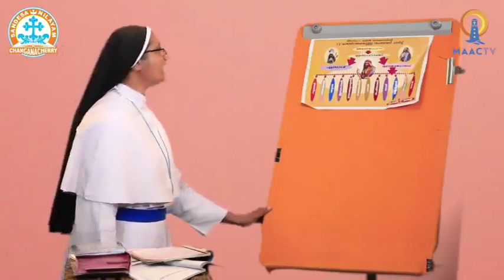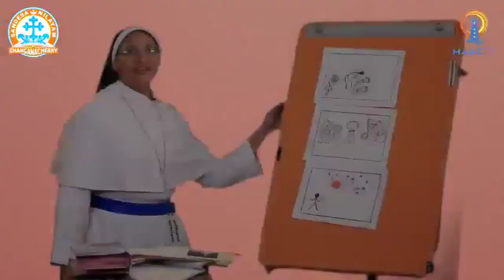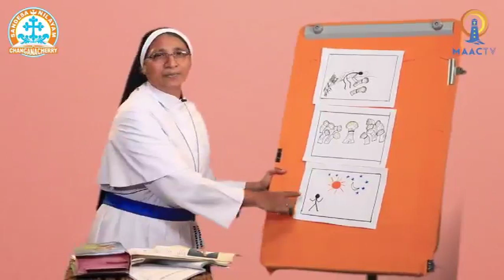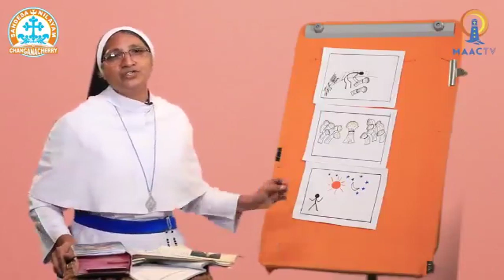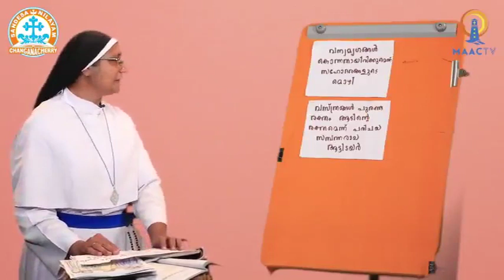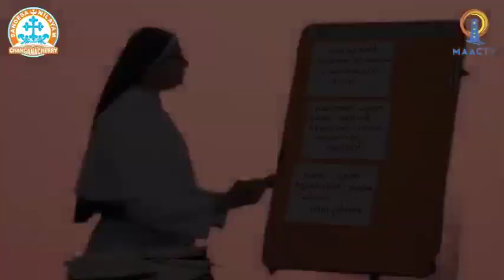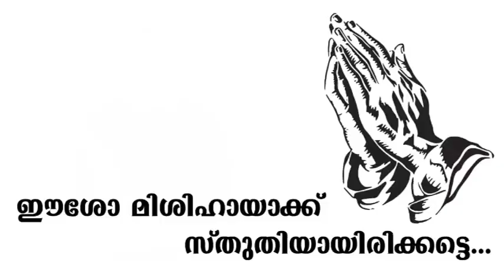CLASS V CHAPTER 04 PART I